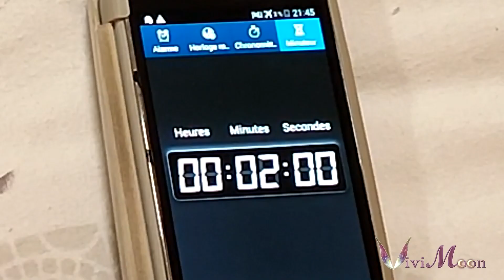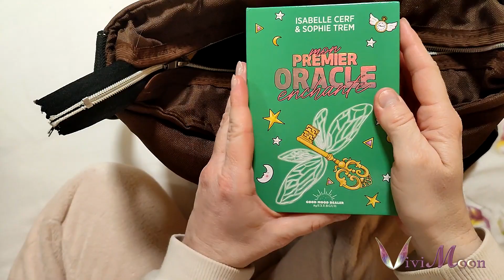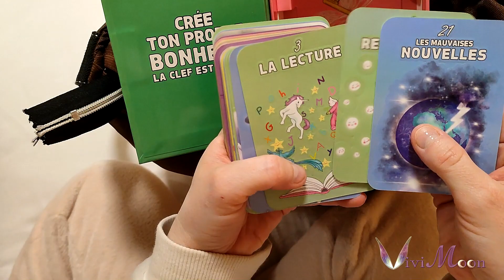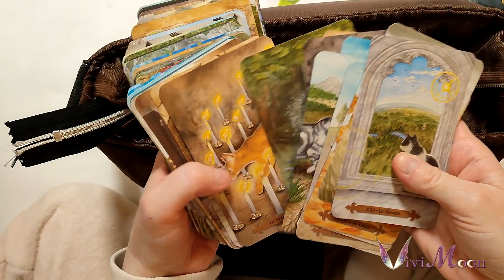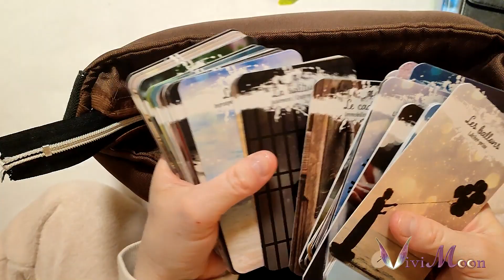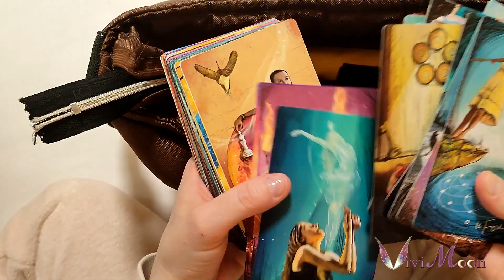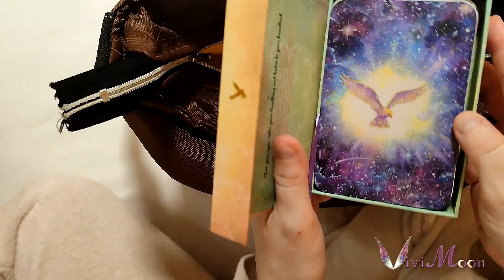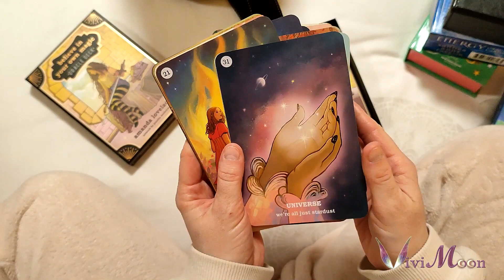😨🔥🔥CHALLENGE sosgogogodecks 🔥🔥😨 - Quels jeux vais-je sauver des flammes en 2mn chrono ??!!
Je participe aujourd'hui au challenge lancé par @miss florence intitulé sosgogogodecks.

Un volcan se réveille, détruisant tout sur son passage, emplissant l'air de fumée toxique et de cendres. A cela s'ajoute d'innombrables départs d'incendies. Le feu se déclare, je n'ai que 2 minutes pour faire mon paquetage et fuir.

Un challenge en 1 vidéo et surtout avec une mise en condition semi-réelle. Quels jeux vais-je sauver si je devais quitter précipitamment ma maison ?

N'oublie pas de venir me rejoindre sur Instagram ! ✨

 Merci ! 🥰🥰